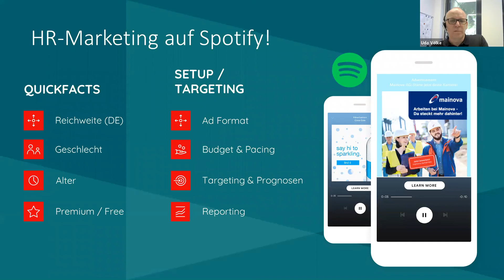HR-Marketing auf Spotify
Raven51 Elevator im Juni 2021 mit Marcel Matiasovski von Raven51 AG.